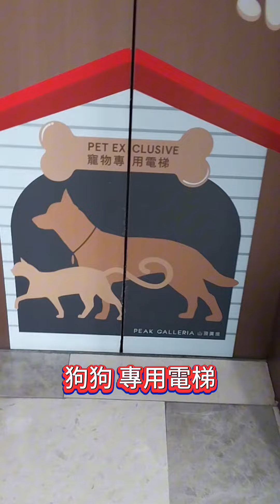香港 太平山 山頂廣場 寵物專用電梯 寵物停泊區